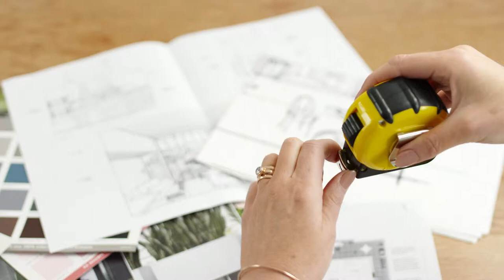2019 Australian Women's Health Diary – The diary that saves lives!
The 2019 Australian Women’s Health Diary does more than help organise our lives every day, it’s packed with health issues important to every woman and every diary sold funds Breast Cancer Trials research to save and improve the lives of people with breast cancer.
Every day 50 women are diagnosed and seven lose their life to breast cancer. This needs to change and you can help by buying the diary for yourself and the special women in your life.